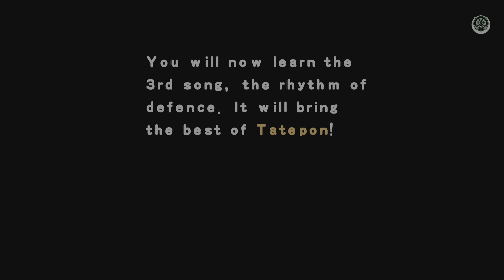Patapon Remastered - Ancestral Guardian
Witajcie na kanale zapraszamy do oglądania naszych filmów Prosimy skromnie o zostawieniu SUBSKRYPCJI na naszym kanale pozdrawiamy serdecznie dziś gramy w Patapon Remastered